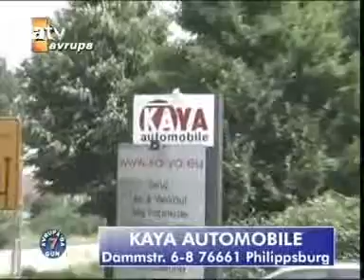Avrupada 7 Gün 387. Program ~ 15.06.2008 ~ 4. Bölüm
Fatih Güllapoglu & Avrupada 7 Gün 387. Program ~ 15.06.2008 ~ 4. Bölüm ~ Konuklar: Jale Parilti, Gülten Ünveren, Opr. Dr. Hasan Findik